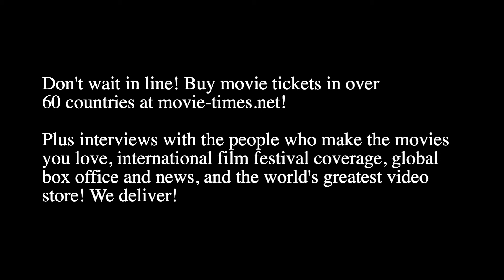Charlie Heaton: THE NEW MUTANTS